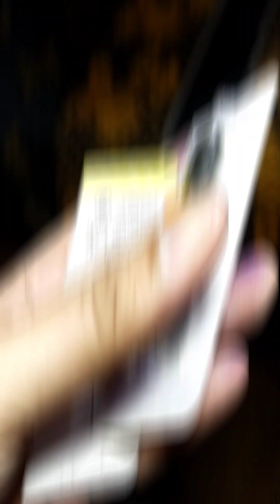MULING NAG BABALIK SI CLIENT AFTER 1WEEK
arats na mga idols